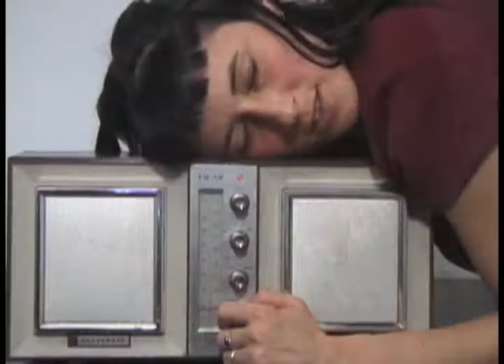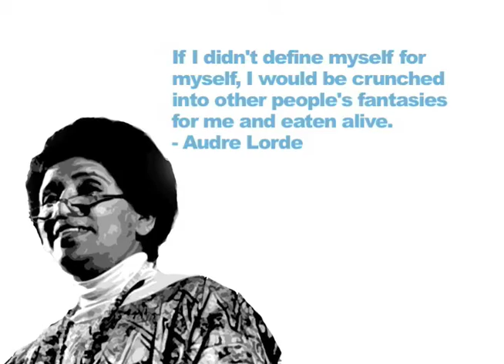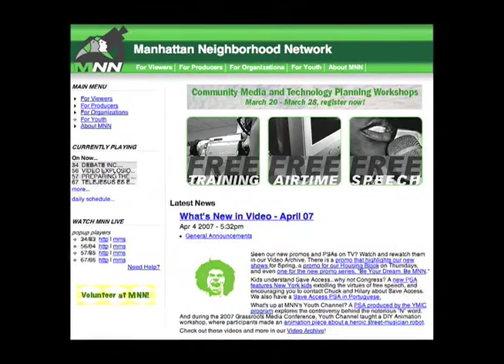SHE004-Victoria Kereszi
from SheStory series - directed by Melissa Ulto